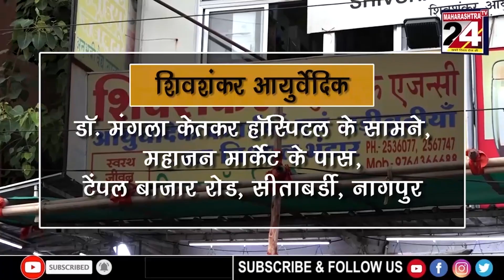कन्हान-साप्ताहिक बाजार मे आतंक मचाने के मामले में मुख्य आरोपी गिरफ्तार || 01April 2023